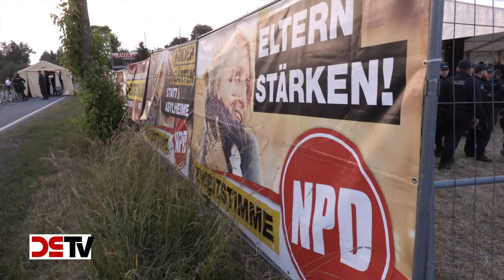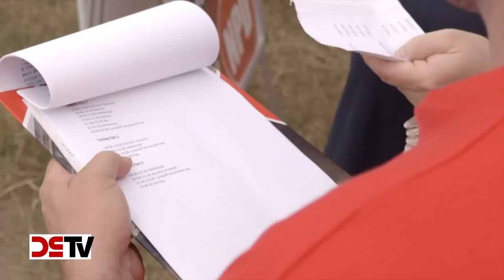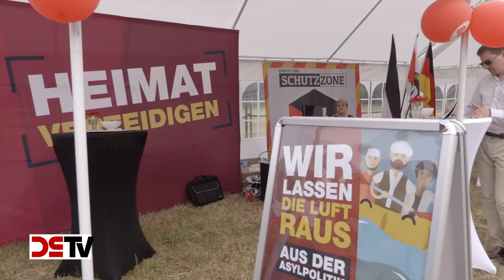Tage der nationalen Bewegung: Zwei Tage Musik, Politik und Gemeinschaft in Thüringen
Am 8. und 9. Juni führte die NPD im thüringischen Themar eine Großveranstaltung mit umfangreichem politischen und musikalischen Programm unter dem Motto »Tage der nationalen Bewegung« durch. Die Bilanz fällt positiv aus: Wurden am Freitag noch rund 900 Teilnehmer gezählt, strömten am Sonnabend über 2000 nationalgesinnte Menschen auf das Festgelände. Den Besuchern wurde bei schönstem Wetter mit Vorträgen, Podiumsdiskussionen, Zeitungsvorstellungen, Verkaufs- und Informationsständen, Projektvorstellungen sowie musikalischen Leckerbissen ein außergewöhnlich abwechslungsreiches Programm geboten.